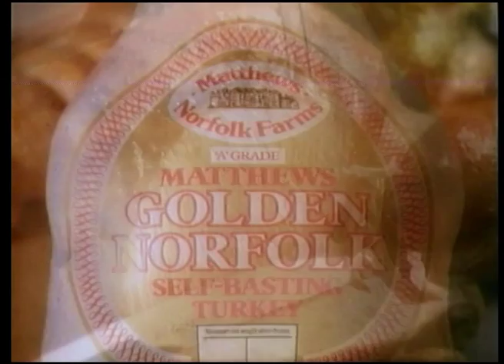Bernard Matthews Golden Norfolk Turkey Xmas advert